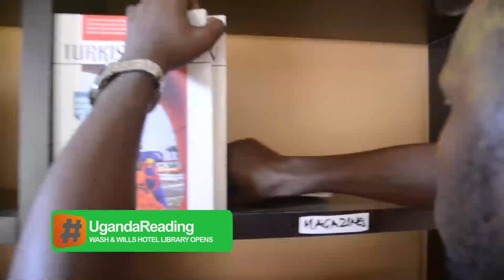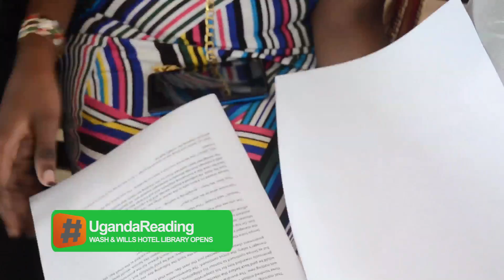WASH AND WILLS LIBRARY OPENS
It`s the first of it`s kind in the region… a reading space that gives the visitors of Wash and Wills Hotel, Mbale more than what they pay for. A dozen of UgandaReading members headed to the Eastern Uganda town and spent the weekend setting up the library.
They were led by Mariam Nagujja, an author and life coach, who donated her book “The Ladies` Guide”.
There has been feedback already as tens have visited the luxurious hotel just so they could enjoy reading books.
The books are kept away in the evening as a team is still being put together to man the library.
For now, Patricia Wambugu, the operations manager there is overseeing the library, and those who wish to read can go and sign out a book. They are required to leave their valid identity cards behind until they return specific book borrowed.
It`s no excuse not to read. The National Library of Uganda has now pledged to train the people who will run this library free of charge and even donate books to fill it up.
The team will soon head back for a revamp to make sure the people in Mbale are reading and at their convenience.